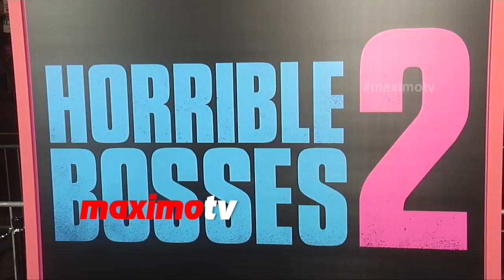Kathleen Rose Perkins | Horrible Bosses 2 Los Angeles Premiere | MaximoTV Footage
"Horrible Bosses 2" Premiere Red Carpet Arrivals at TCL Chinese Theater in Los Angeles, Ca USA November 20, 2014